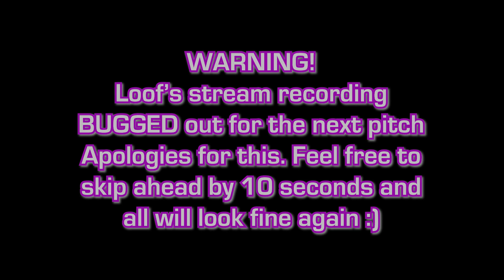If Randy Johnson Throws ONE Ball, I QUIT the GAME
The new Randy Johnson looks incredible, am I able to play an entire game without throwing a single ball?!

You can watch me on Twitch M/T/W/F at 6 Pacific